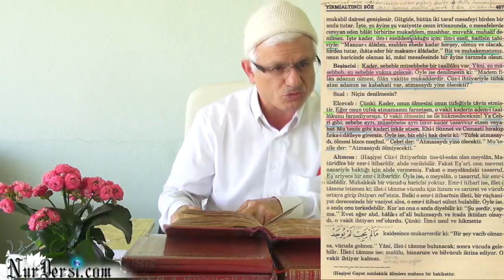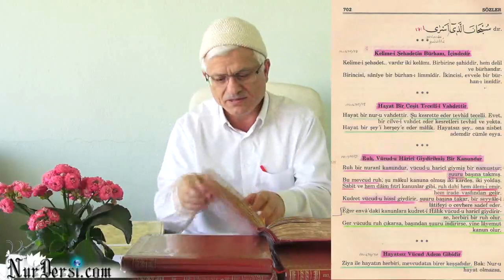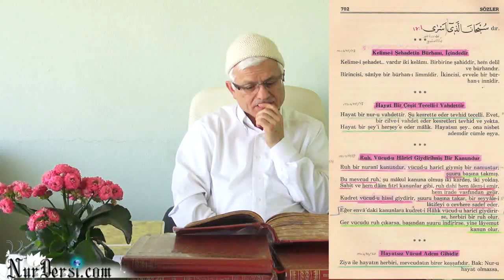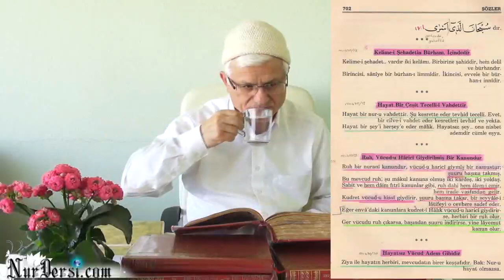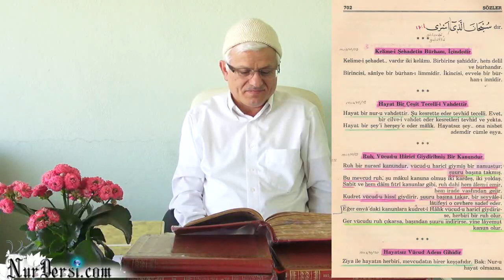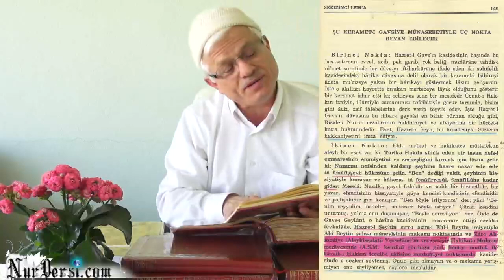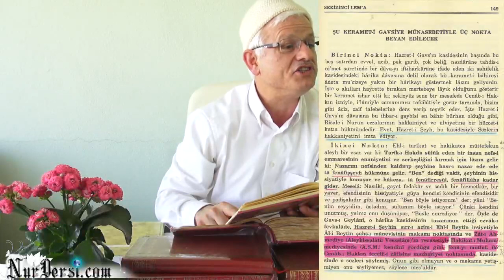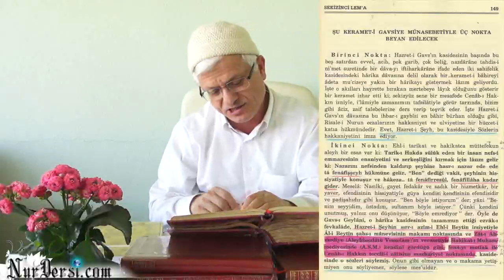İnce Remizli Bir Mes'ele 5 (Ruh-Cesed 1) Hususi